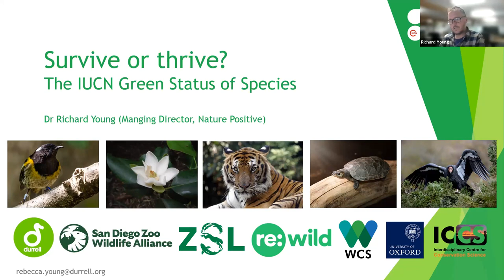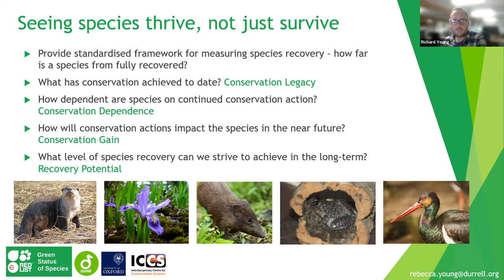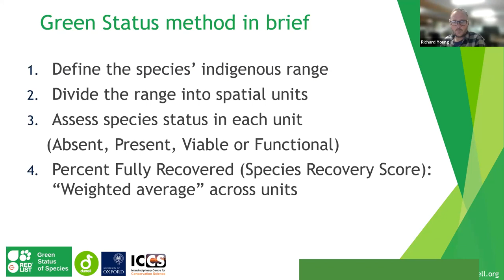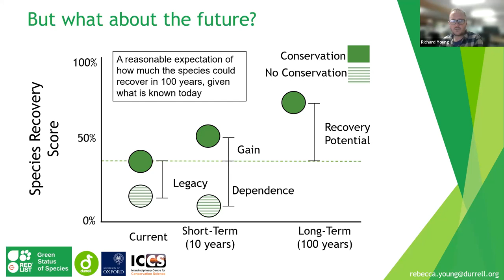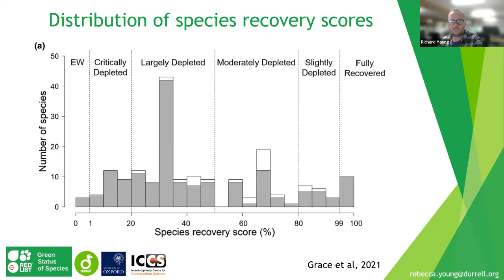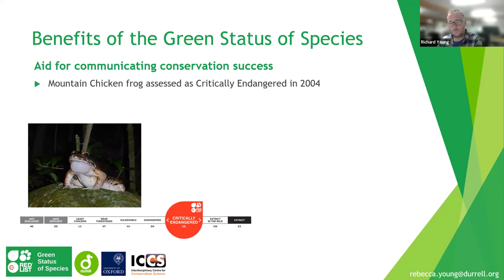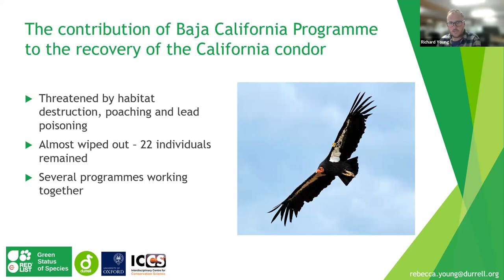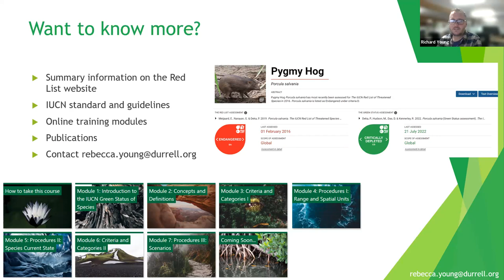From Red to Green: Using the IUCN Status of Species to Evaluate Conservation Programme Impact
Join the CIEEM Academia SIG for the November edition of their monthly discussion events. This month ASIG will be discussing the use of the IUCN status of species to evaluate conservation programme impact. We’ll be joined by Dr Richard Young from Nature Positive.

Dr Rich Young is Technical Director at Nature Positive. He brings his international biodiversity expertise to help businesses and other organisations assess, disclose, reduce and mitigate their impacts and dependencies on nature through their operations and value chains. Through a near 20-year career as a conservation scientist and practitioner for an international nature conservation charity, he has extensive first-hand experience of threatened species and ecosystem recovery and the drivers of biodiversity loss.

He has published over 70 scientific papers in biodiversity and conservation, and between 2011 and 2020 was co-chair of the International Union for Conservation of Nature (IUCN) Small Mammal Specialist Group, an international body of experts who advise on the status of over half the world’s mammal species. Richard is also currently a member of the task force assembled to design the IUCN Green Status of Species, a new global tool for assessing species recovery and conservation impacts.